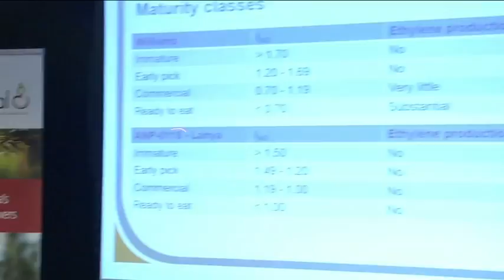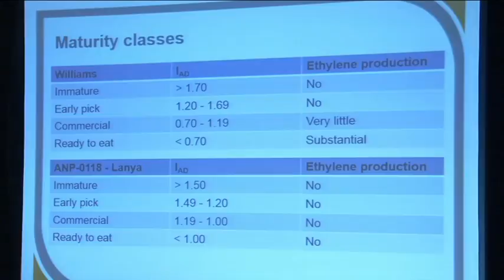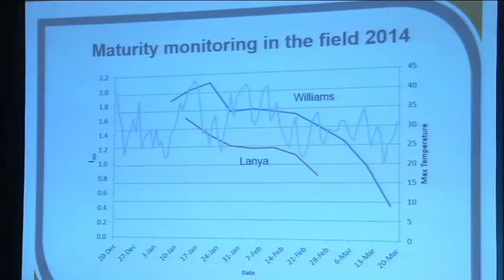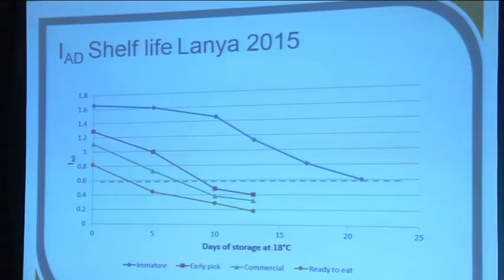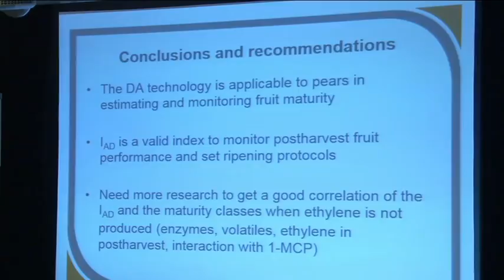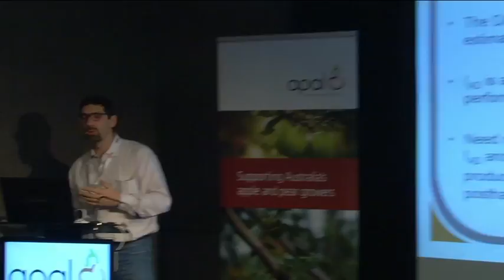Dario Stefanelli - The importance of maturity at harvest in pears